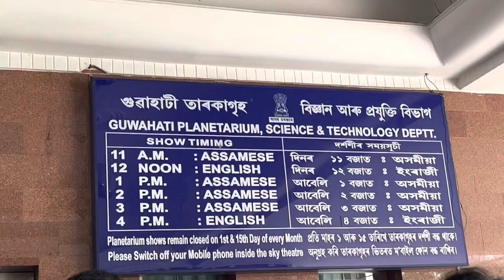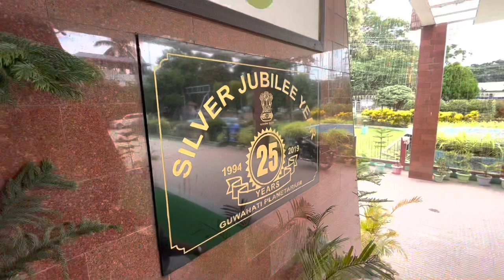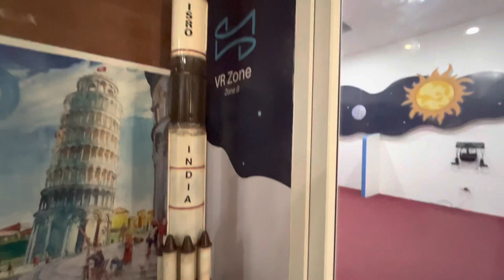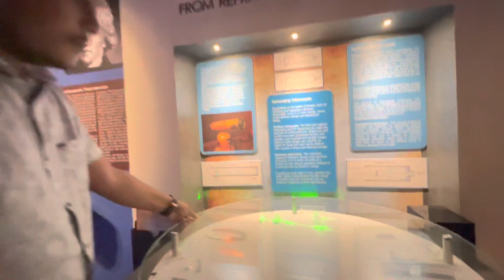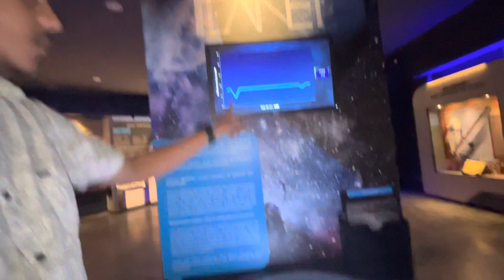Planetarium guwahati saw ahok/ki ki ase eyat saw ahok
Follow me for more information on my Instagram-afreen.147

Guwahati planetarium location-MG road uzan bazar near latasil field guwahati assam 781001